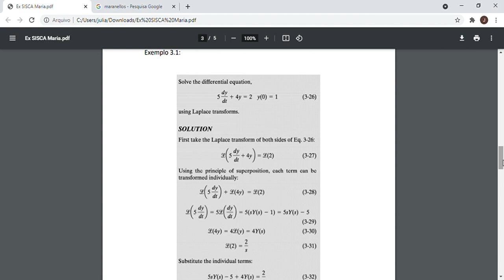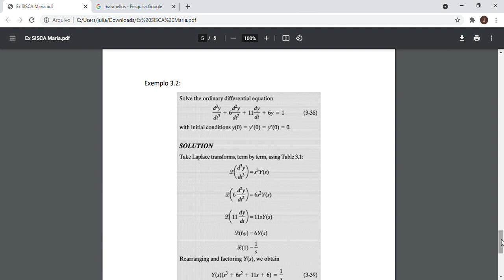Exercícios Capítulos 2 e 3 - Maria Tayna